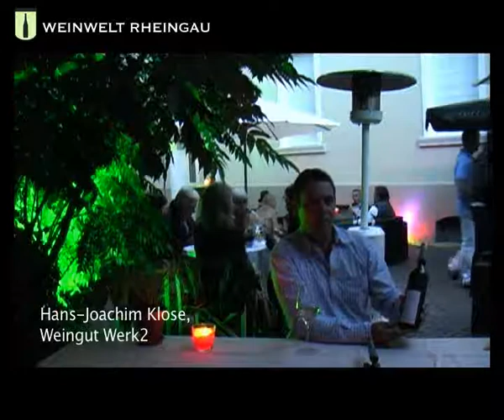Weingut Werk2 Rainbow Riesling Spätlese by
Eine fruchtsüße Spätlese, die den Riesling so gut zur Geltung bringt wie ein Regenbogen das gesamte Farbspektrum dieser Erde. Fruchtig, köstlich, elegant. Mit über 280 Weinen der besten Rheingauer Winzer sind wir der größte Händler für Rheingauer Weine im Internet! Unsere Vorteile: Weine zum Winzerpreis, versandkostenfreie Lieferung ab 12 Flaschen, nur die besten Weine der besten Winzer, Videoweinproben u.v.m. Reinschauen oder direkt anrufen unter 0611/21120!